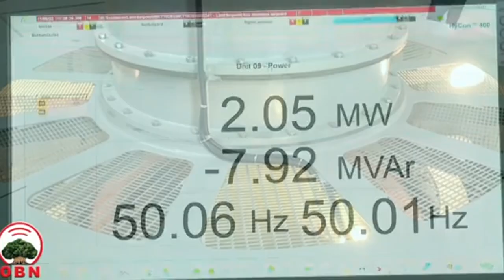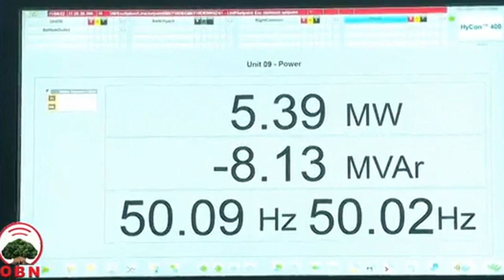Yaada Ambaassaaddar Alamaayyoo Taganuu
Ambaassaaddar Alamayyoo